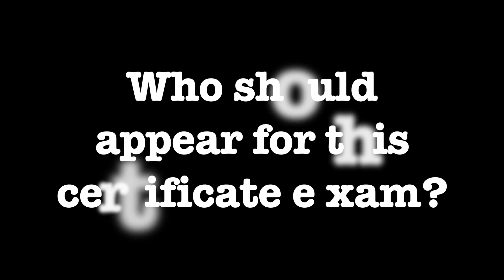How to pass DA-100/PL-300 exam? | DA-100/PL-300 Exam Guide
How to pass DA-100/PL-300 exam? | DA-100/PL-300 Exam Guide | BI Consulting Pro | Power BI

I recently got my Microsoft Certified Data Analyst Associate Certification and in this video, I have explained everything you need to know about the DA-100 exam!